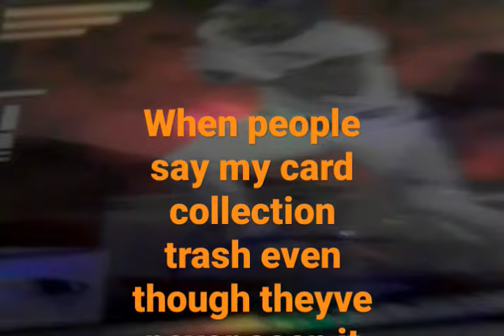February 17, 2023